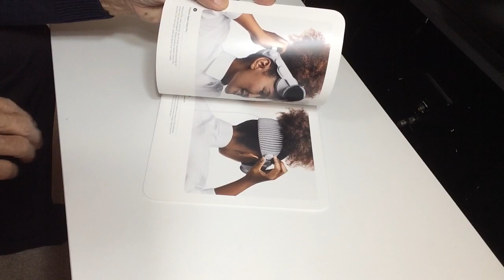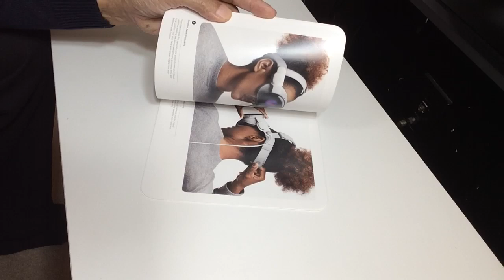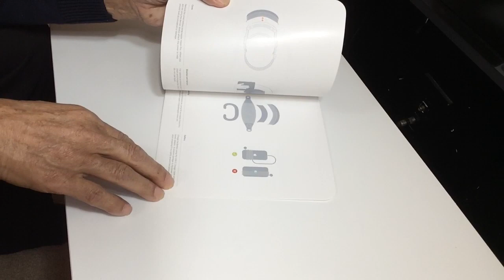Apple Vision Pro Guide Booklet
Apple  Vision Pro Guide Booklet - A Look Inside